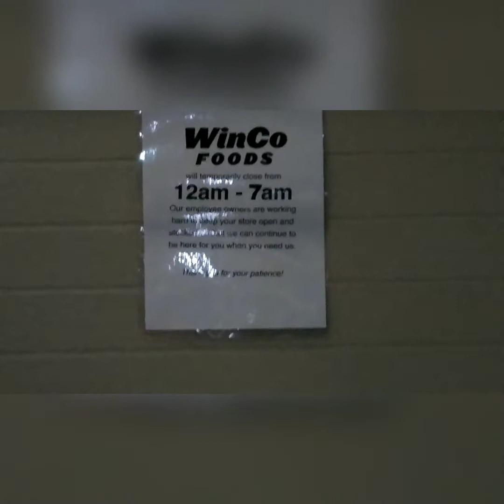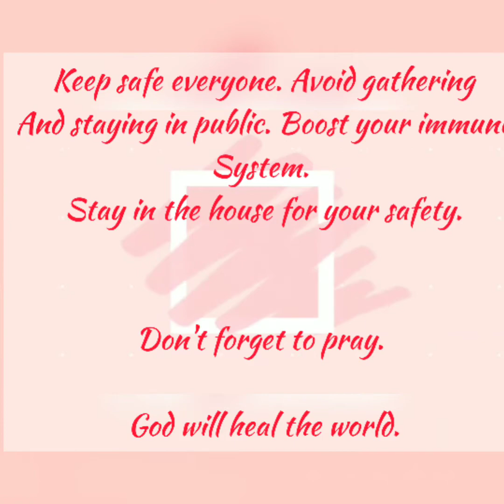(COVID-19)-MORNING RUSH SHOPPING || WINCO-TRACY CALIFORNIA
Date: March15,2020

This is my first ever shopping at 5am in the morning. Due to covid-19,people need to re-stock house supply: food,toilet paper,water and other stuff.

At this time when I shop I still don't have any sleep. So pardon my eyebags lol.😂😂

I can't believe to how people are panicking. So sad how the world turn out like this. First time to see and witness this pandemic desease who affects the lives of many people.

I just pray and hope 🙏🙏 that this desease will be gone and the world will be a better place to live.

MAY GOD HEAL THE WORLD.